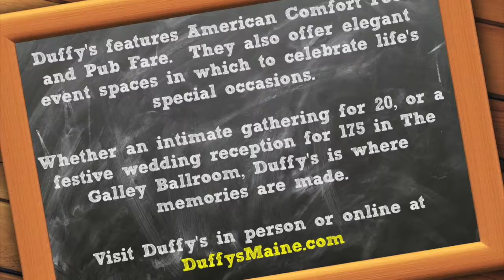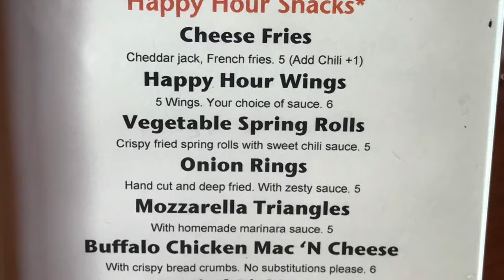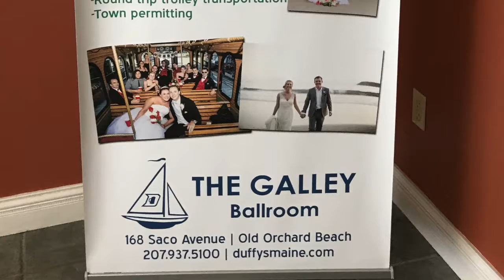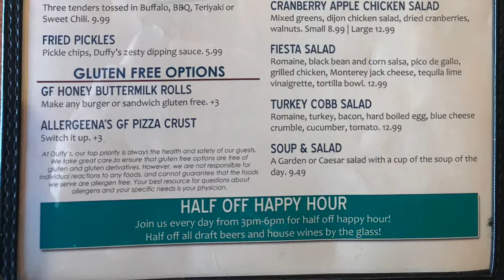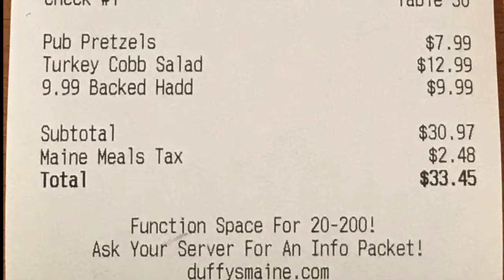Eat Out With ME Episode 29 April 2018 Duffy's Tavern & Grill Old Orchard Beach, ME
Eat Out With ME
Episode 29 - April 2018
Duffy's Tavern & Grill - Old Orchard Beach, ME